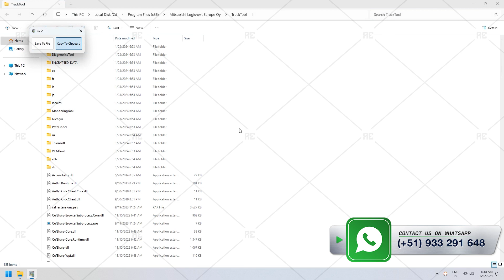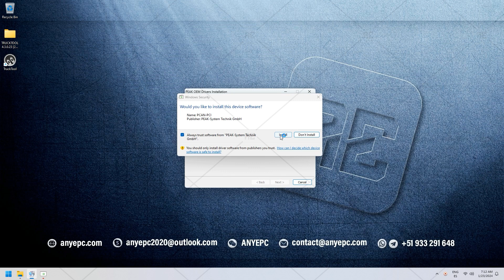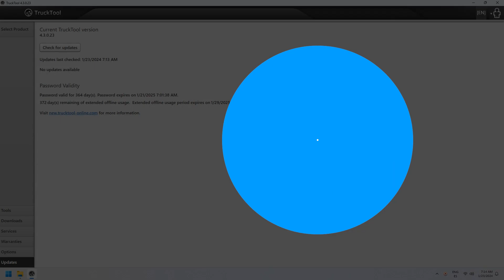TRUCKTOOL 4.3.0.23 [2024.01] | INSTALLATION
TruckTool is a diagnostic software for Rocla, Rocla AGV, Mitsubishi, Caterpillar, Nichiyu, Uni Carriers, TCM, and Jungheinrich.

⭐ Database Language: English
⭐ Interface Language: English, Chinese, Japanese, Russian, German, French, Spanish, Italian.